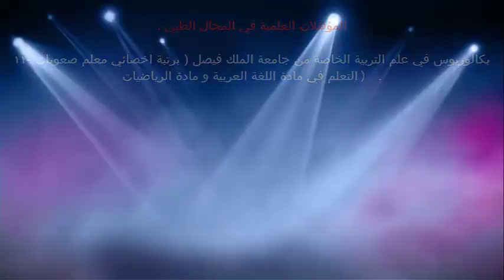تشخيص الكحة عند الاطفال / الدكتور د.خالد بن سعود الحليبي اخصائي الطب الوقائي للأمراض